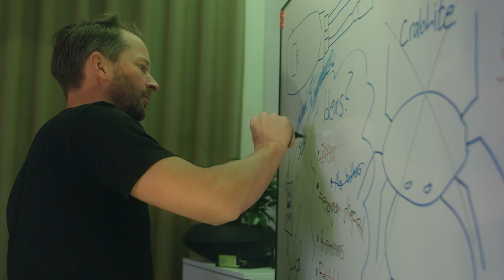The Making of MoonLite²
How do you make a sequel to the fan favorite MoonLite? It's a portable Wireless DMX transceiver which has become a standard part of the gaffer's toolkit for making any fixture wireless.

MoonLite² still has the reliability, versatility and unbeatable CRMX tech of the original, but it's also packing some great new features, including a screen, RDM controller and DMX testing.